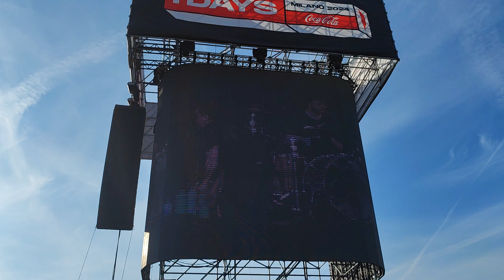I DAYS MILANO 16 GIUGNO 2024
NOTHING BUT THIEVES 2